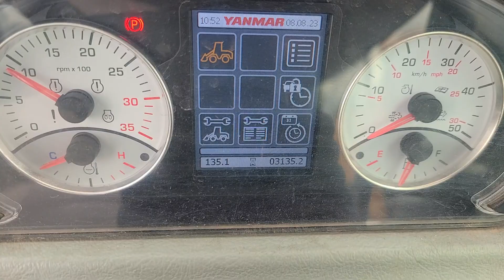2018 Yanmar V12 Loader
• Hours - 3,100
• Weight - 15,435 lbs
• HP - Deutz 100 HP
• Bucket Size - 1.57 Yd
• Breakout Force - 13,263 lbs
• Dump Height - 11.55 FT
• Tipping Load - 11,023 lbs
• VIN - TL12040120
• Price - $69,000